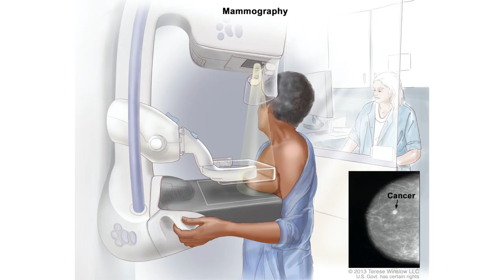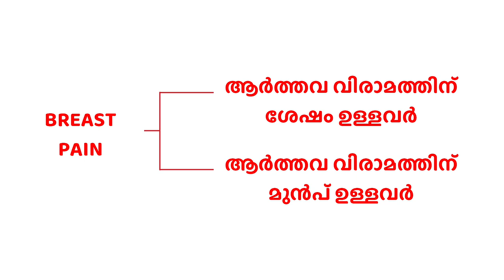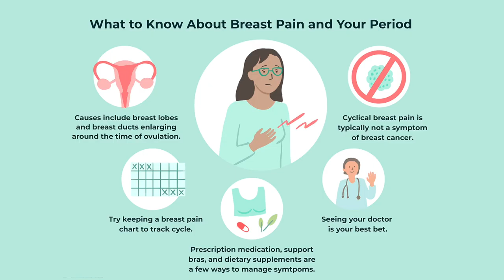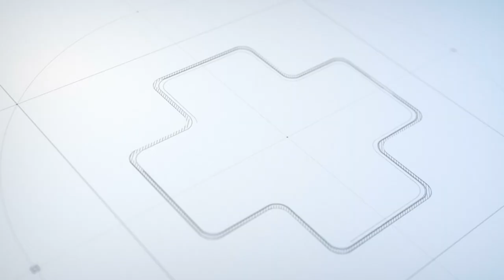Breast Care Health Talk - Part 8, Caritas Hospital Oncosurgeon Dr.Jojo V Joseph